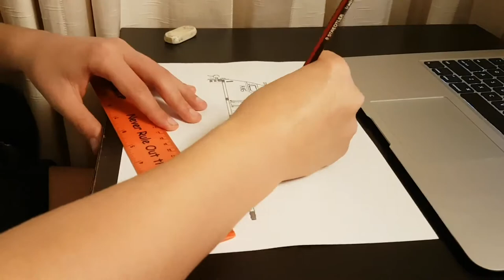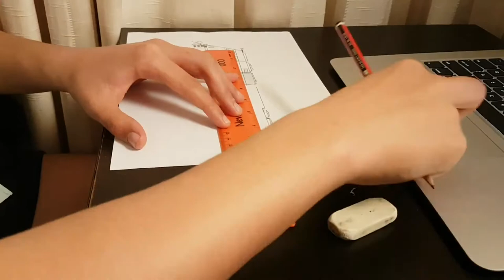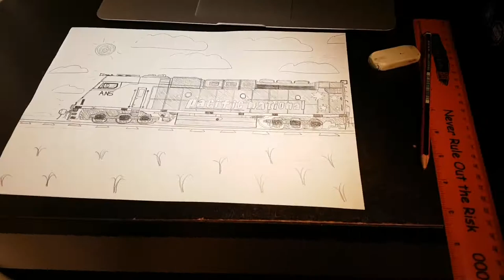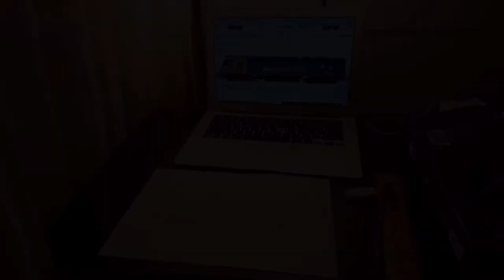Adz' Transport Vlogs - Vlog 172: Time-lapse Drawing - Pacific National (AN Class)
Pacific National is one of Australia's largest rail freight businesses. Formed in February 2002 as a joint venture between Patrick Corporation and Toll Holdings, which formed the holding company Asciano Limited. It is now a subsidiary of Australian Logistics Acquisition Holdings Pty Limited, via Australian Logistics Acquisition Investments Pty Limited and Asciano Limited.

Song - Can You Feel It
Artist = T-Mass, Enthic